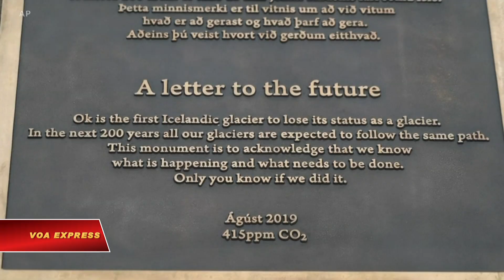Tưởng niệm băng tan vì biến đổi khí hậu (VOA)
Tin tức Nếu không vào được VOA, xin các bạn hãy vào để vượt tường lửa. Hàng trăm người hôm 22/9 tụ tập để tưởng niệm khi thế giới mất thêm một tảng băng nữa ở Châu Âu.

Họ mặc đồ tang, đi bộ hàng giờ đồng hồ trong rặng núi An-pơ Glarus ở miền Đông Thụy Sĩ để tới nơi còn lại những tàn dư của tảng băng Pizol ở độ cao 2600m trên mực nước biển. Từ 2006 tới nay, tảng băng này đã mất đi hơn 80% khối lượng.

Tang lễ được tổ chức bởi nhóm hoạt động mang tên Hội Bảo vệ Khí hậu Thụy Sĩ. Nhóm này đã thu thập được hơn 100 ngàn chữ ký để mở chiến dịch yêu cầu Thụy Sĩ giảm khí thải hiệu ứng nhà kính xuống mức 0 trước năm 2050.

Sự kiện này diễn ra hai ngày sau khi hàng triệu người trên khắp thế giới đình công vì biến đổi khí hậu, lấy cảm hứng từ nhà hoạt động 16 tuổi người Thụy Điển, Greta Thunberg.

Tháng trước, khoảng 100 người trong đó có Thủ tướng Iceland, Katrin Jakobsdottir, đã tổ chức lễ tưởng niệm tương tự cho tảng băng 700 tuổi Okjokull, tảng băng đầu tiên ở Iceland bị mất đi vì biến đổi khí hậu.